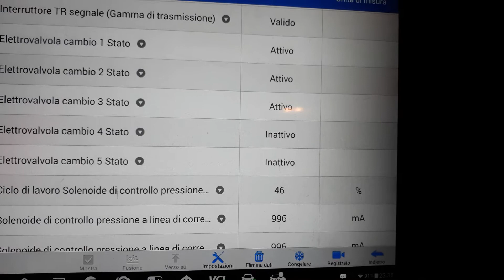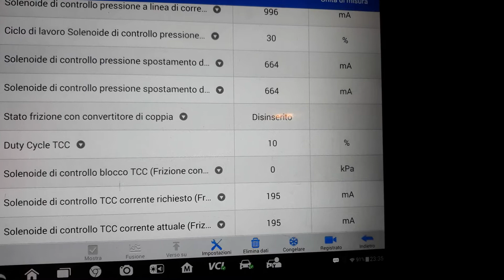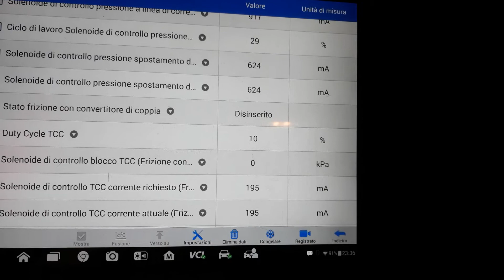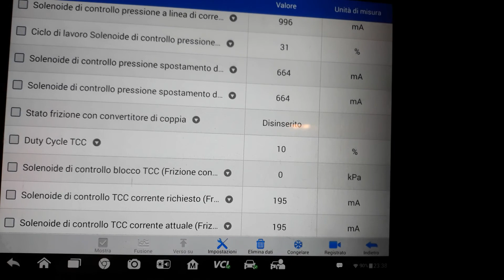Opel Antara Z20S dati cambio ok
valori oggettivi cambio senza problema alcuno